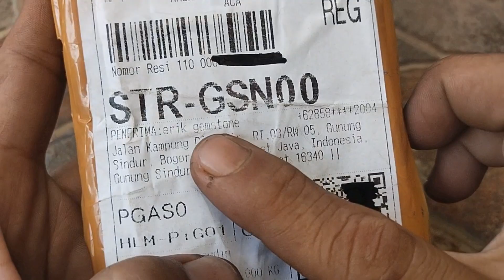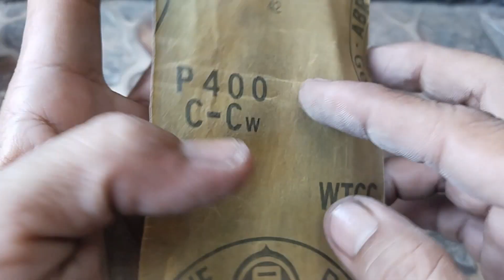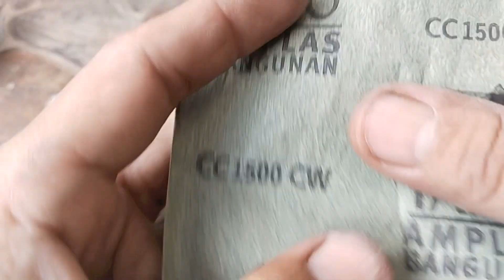batu cincin terompa asal dari jakarta // cara membuat cincin dari batok kelapa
batu cincin terompa asal dari jakarta ini akan kita buatkan cincin dari batok kelapa.